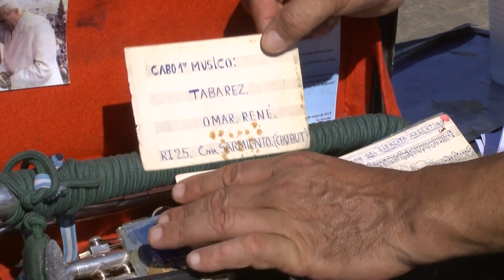El trompetista entrerriano de Malvinas hizo sonar sus acordes en Paraná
Tras 28 años en poder de un británico como trofeo de guerra, la trompeta que hizo sonar en Malvinas volvió a su legítimo dueño, Omar Tabarez, oriundo de Concepción del Uruguay. Este 2 de Abril hizo sonar el instrumento durante el izamiento de la Bandera Nacional en Paraná.